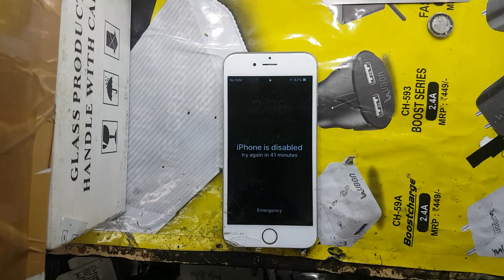Iphone 6 Open Battery | Replace Iphone 6 Battery | Iphone 6 Battery Replacement